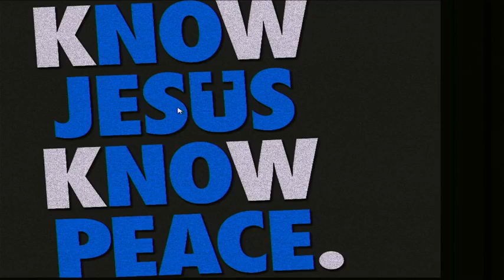06-26-22 am - Creation Part 1 - Where the Rubber Meets the Road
Join Pastor Paul and the CrossRoads Family in this sometimes-controversial series on CREATION. Along with creation, MANY other topics will be discussed - abortion (Roe V Wade), homosexuality, evolution. and more ! A MUST WATCH !!! Feel free to add your comments below !